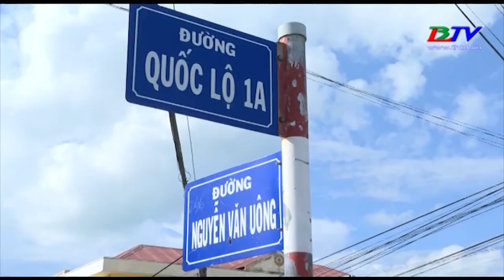Thị xã Giá Rai xử lý tình trạng nước ngập tại các khu vực đô thị.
Nhiều khu vực đô thị trên địa bàn thị xã Giá Rai liên tục bị ngập nước, tình trạng trên càng nghiêm trọng hơn tại thời điểm mưa lớn kết hợp với triều cường. Trước thực trạng trên, thị xã Giá Rai đã khảo sát và tiến hành nâng cấp nhiều tuyến đường, thi công các tuyến cống, bờ bao...